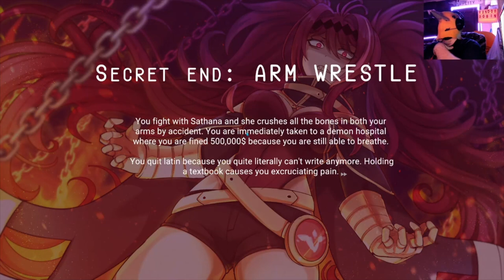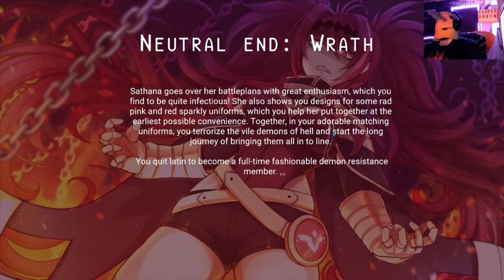Let's Play Seven Deadly Dates Part 5 - Wrathful Justice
Today I meet the leader of an "Anti-Demon" resistance. Enjoy the Show!\